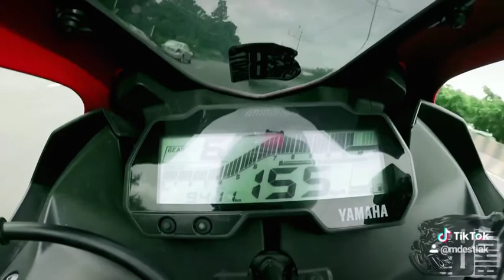Yamaha v3 bike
Top spread